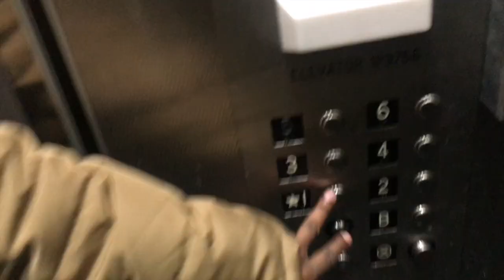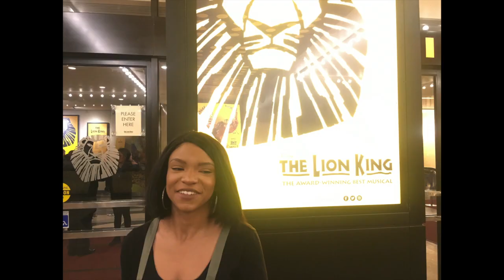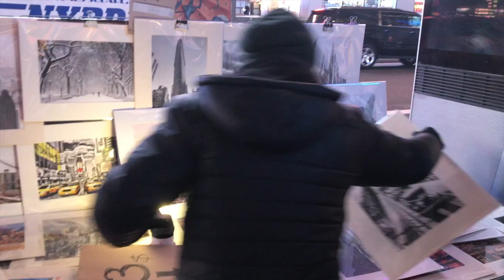Vlog Ep.2: NYC Trip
OPEN ME!!

Hello beauties! I am back with yet another vlog! But this time in a NEW city. I went to New York on a whim with the wonderful Kenny Clark. Tune in to see our mini adventure.We mainly toured Harlem and of course we went to Time Square. Then we ended our trip with the Lion King.

Materials Used:
Camera: iPhone
Editing: iMovie

Music
Song: Room in Here
Artist: Anderson Paak